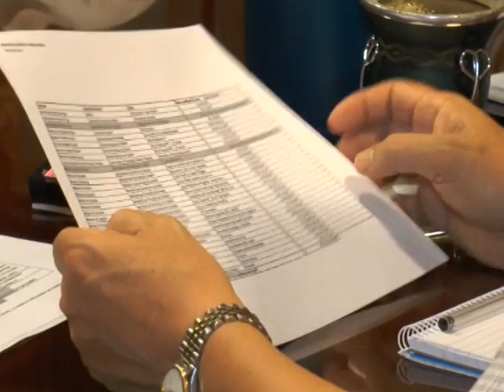El Gob se reunio con empresarios de la Constr para analizar el escenario futuro de Obras Nota Gob